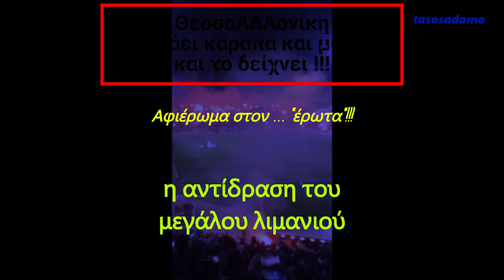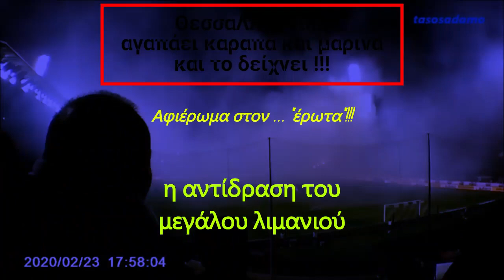ΠΑΟΚ-ΟΛΥΜΠΙΑΚΟΣ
Γιατί η ΘεσσαΛΛΛονίκη αγαπάει το "γαύρο" ... μαρινάτο !!!